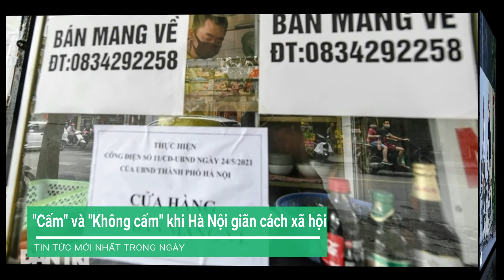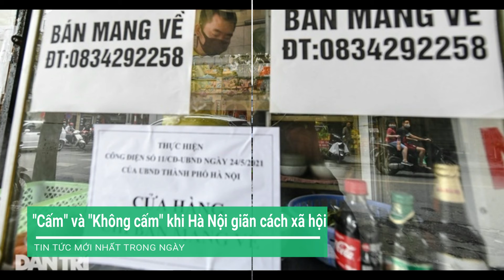Những điều "cấm" và "không cấm" khi Hà Nội giãn cách xã hội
Hà Nội tạm cấm đội ngũ shipper của các ứng dụng công nghệ; vậy siêu thị có được bán hàng online? Hàng quán ăn uống có còn được bán mang về? Người dân đi tiêm vắc xin có bị phạt không?
Chỉ cấm đội ngũ shipper của các ứng dụng công nghệ

Từ 6h ngày 24/7, Hà Nội thực hiện giãn cách xã hội toàn thành phố theo nguyên tắc Chỉ thị 16 của Thủ tướng Chính phủ, trong vòng 15 ngày, kể từ 6h ngày 24/7.

Theo đó, Hà Nội dừng các hoạt động vận tải hành khách: Xe buýt, xe taxi, xe hợp đồng, xe du lịch, xe khách liên tỉnh, hoạt động bến khách ngang sông, bến thủy nội địa, vận tải hành khách công cộng vận chuyển hành khách bằng xe mô tô (bao gồm xe có sử dụng phần mềm ứng dụng công nghệ kết nối với hành khách và xe "ôm"); trừ trường hợp phục vụ công tác phòng chống dịch, công vụ, ngoại giao, vận chuyển công nhân, chuyên gia.

Tại hội nghị thông tin về các giải pháp phòng, chống dịch Covid-19, Giám đốc Sở Giao thông vận tải Hà Nội Vũ Văn Viện cho biết thêm, ngoài nội dung cấm các hoạt động vận tải hành khách trong chỉ thị mới được UBND TP Hà Nội ban hành, phía Sở Hà Nội cũng tạm thời cấm đội ngũ nhân viên giao hàng (shipper) của các ứng dụng (app) công nghệ bởi "chưa kiểm soát được lực lượng này".

Trao đổi với báo chí chiều 24/7, ông Viện cho biết thêm, trong 15 ngày giãn cách xã hội, đội ngũ bưu tá của doanh nghiệp bưu chính và nhân viên giao hàng của các siêu thị không bị cấm. Bởi vì đội ngũ này có cơ quan quản lý và cơ quan này sẽ chịu trách nhiệm về công tác phòng, chống dịch nên Hà Nội vẫn cho phép hoạt động.

"Các siêu thị và doanh nghiệp bưu chính có trách nhiệm quản lý và triển khai các biện pháp phòng dịch cho đội ngũ nhân viên tham gia chuyển hàng hóa thiết yếu đến người tiêu dùng. Các đơn vị này cần gửi danh sách nhân viên giao nhận và chịu trách nhiệm quản lý công tác phòng dịch về Sở Giao thông vận tải. Phía Sở sẽ chấp thuận thông qua tin nhắn. Người được chấp thuận sẽ chụp màn hình tin nhắn của Sở Giao thông vận tải để cung cấp cho lực lượng kiểm tra khi có yêu cầu" - ông Viện thông tin thêm.
Không còn được "bán mang về"

Cũng từ 6h sáng nay, Hà Nội sẽ đóng cửa, tạm dừng hoạt động đối với các cơ sở kinh doanh dịch vụ trên địa bàn. Chỉ có trung tâm thương mại, siêu thị, chợ dân sinh, cửa hàng tiện lợi, siêu thị mini, cửa hàng tạp hóa, cửa hàng kinh doanh hoa, quả, trái cây, chuỗi kinh doanh nông sản thực phẩm… được phép hoạt động và chỉ bán các mặt hàng thiết yếu.

Ngoài ra, Hà Nội cũng cho phép cửa hàng thuốc, trang thiết bị y tế, vật tư tiêu hao phục vụ khám chữa bệnh và phòng chống dịch; cở sở dịch vụ khám chữa bệnh, ngân hàng, kho bạc, các cơ sở kinh doanh dịch vụ trực tiếp liên quan đến hoạt động ngân hàng và bổ trợ doanh nghiệp (như công chứng, luật sư, đăng kiểm, đăng ký giao dịch bảo đảm...), chứng khoán, bưu chính, viễn thông, dịch vụ hỗ trợ vận chuyển, xuất, nhập khẩu hàng hóa, cơ sở cai nghiện, cơ sở bảo trợ xã hội hoạt động bình thường trong 15 ngày giãn cách xã hội và phải đảm bảo quy tắc phòng, chống dịch Covid-19.

Có thể thấy, Chỉ thị mới của thành phố đã yêu cầu các cửa hàng kinh doanh dịch vụ ăn uống tạm dừng hoạt động hoàn toàn; không cho phép bán đồ mang về như các chỉ thị trước đó.
Người dân được ra ngoài trong trường hợp thật sự cần thiết

Chỉ thị mới của Hà Nội cũng nêu rõ, yêu cầu người dân thực hiện nghiêm việc giữ khoảng cách tối thiểu 2 m khi giao tiếp, không tập trung quá 2 người ngoài phạm vi công sở, trường học, bệnh viện và nơi công cộng.

Bên cạnh đó, trong thời gian 15 ngày thực hiện giãn cách xã hội, Hà Nội yêu cầu mọi người dân ở tại nhà, chỉ ra ngoài trong trường hợp thật sự cần thiết như: mua lương thực, thực phẩm, thuốc men, cấp cứu, khám chữa bệnh, tiêm chủng vắc xin và các trường hợp khẩn cấp khác; đi công tác công vụ, làm việc tại cơ quan, công sở, làm việc tại nhà máy, cơ sở sản xuất, cơ sở kinh doanh dịch vụ, hàng hóa thiết yếu được phép hoạt động.

Theo một lãnh đạo Công an phường Hàng Mã (quận Hoàn Kiếm, Hà Nội), đơn vị sẽ căn cứ vào Nghị định số 117/2020 để phối hợp với các cơ quan liên quan kiểm tra, xử lý các trường hợp vi phạm quy định phòng chống, dịch trên địa bàn.

Tại Khoản 1 Điều 12 Nghị định 117/2020 quy định phạt tiền từ 1 triệu đồng đến 3 triệu đồng đối với hành vi "không thực hiện biện pháp bảo vệ cá nhân đối với người tham gia chống dịch và người có nguy cơ mắc bệnh dịch theo hướng dẫn của cơ quan y tế".

Như vậy, người dân ra đường không có lý do chính đáng, không trong trường hợp cấp thiết được Hà Nội quy định sẽ bị phạt từ 1-3 triệu đồng. Việc không đeo khẩu trang hoặc không giữ khoảng cách 2 m nơi công cộng cũng sẽ bị xử phạt 1-3 triệu đồng do vi phạm Nghị định 117.

Bên cạnh đó, việc không thực hiện quyết định áp dụng biện pháp tạm đình chỉ hoạt động của cơ sở dịch vụ ăn uống công cộng có nguy cơ làm lây truyền bệnh dịch tại vùng có dịch thì bị phạt tiền 10-20 triệu đồng, quy định tại Khoản 3 Điều 12 Nghị định 117...